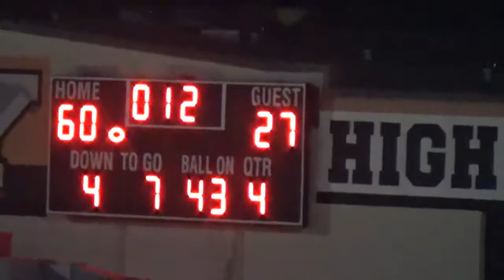Chaffey vs Diamond Bar 2019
Chaffey vs Diamond Bar 2019 football